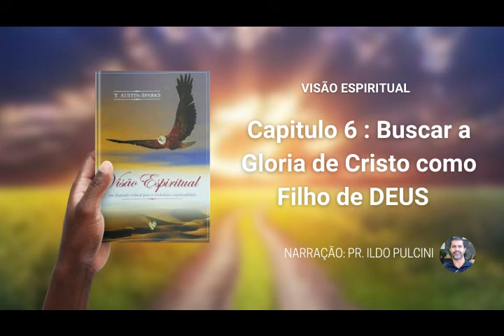VISÃO ESPIRITUAL | Capítulo 6 : Buscar a Glória de Cristo como Filho de Deus.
Leitura do livro "Visão Espiritual" de T.Austin-Sparks

Capítulo 6 : "Buscar a Glória de Cristo como Filho de Deus"
Narração: Pr Ildo Pulcini

CONHEÇA A IGREJA DO NAZARENO MÃO QUE RESGATA

CONHEÇA O PROJETO MÃO QUE RESGATA